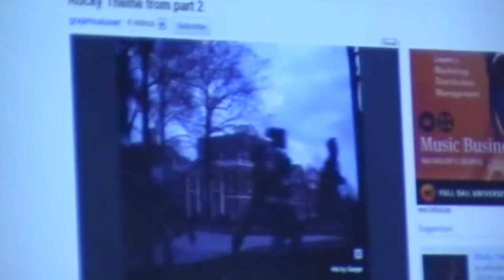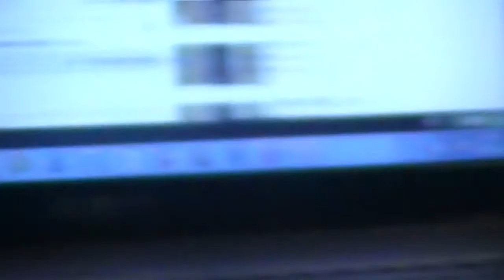Vidnoid's attempt at 1 side of a rubix cube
Cartman-Don't call me fat buttfucker!!!
Kyle-Yeah Cartman, do it!!!
Cartman-YOU SHIT RESPECT MY FUCKIN ATHOURITY!
Saddam-Ahh you need to watch your mouth friend!
Cartman-Dog Shit Taco!!!
Saddam-Fuck Satan, do something!
Cartman-Try this on for size. BLOOD DRENCHED FROZEN TAMPON POPSICLE!!!
Saddam-Eh buddy, I know I've been mean, but don't worry, I can change!
Cartman-Ok!
Everyone-*Gasp*
Cartman-NOT!!! FUCK SHIT COCK ASS TITTY BONER BITCH MUFF PUSSY GOD BUTTHOLE BARBRA STRAIZAN!
Saddam-Aghh! *Gets hurt* What're ya waiting for bitch? Destroy him. Come on you wet stupid cum bucket save me.
Satan-That's it!!!  I have had enough of you!!!  *Kills Saddam*